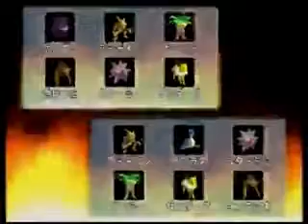ポケスタ 97カップ 前半